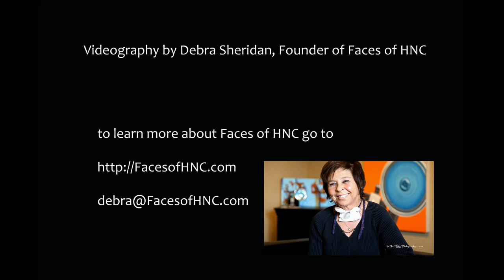Thank you for helping Debra get her new voice